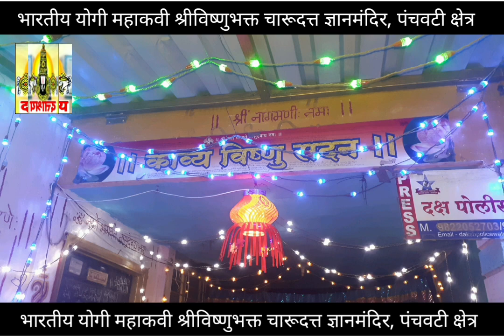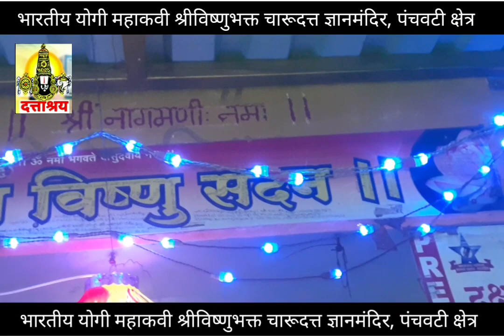संग्रहित | Charudatta Thorat LIVE | Indian Yogi Charudatta Thorat : Kavya Vishnu Sadan Temple LIVE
Indian Yogi Mahakavi Lord Vishnu Bhakta Charudatta Kavya Vishnu Sadan Temple | Maharashtra

DIPOTSAWA TODAY DIWALI TODAY
DNA : Daily New Analysis RELATED FACTS

:::::::::::::::::::: Reference / विशेष भाग ::::::::::::::::::

TOP LATEST UPDATED

• आमचे ब्रीद  -

तथा

// Indian Yogi Charudatta Research Based //

Research Based